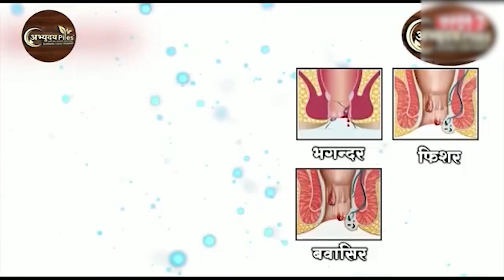नागपुर वन विभाग की गिरफ्त में आदमखोर बाघ - MAHA NEWS 7